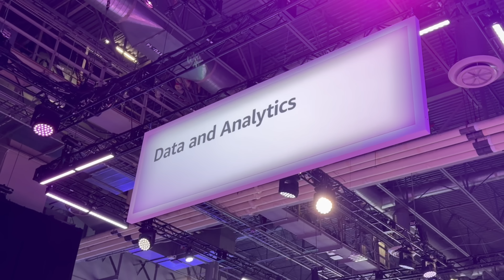Reinventing Clinical Data: Medidata’s Iceberg + AWS Breakthrough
Clinical trial analytics is messy… especially when you’re stuck between raw data ingestion and the actual analysis layer.
I spoke with @Mike Araujo from @Medidata (life sciences tech company, ~25 years in the game) about their Data Connect and Clinical Data Studio solutions, designed to bridge that gap and put analytical power back in customers’ hands.
They’ve built on AWS with:
Apache Iceberg as the table format, hosted in the AWS Glue Data Catalog
AWS Glue and connected query engines for analytics
Amazon Managed Flink and managed Kafka for streaming
This combo lets customers:
Build and manage custom datasets themselves (they’ve already created 4,000+ inside the platform)
Work with data via code (SDKs), UI-based interfaces, and soon, AI agents for users who know what they want but don’t have the technical details
Plug their existing tools into the same Iceberg/Glue backbone without constant re-architecting
Mike called the Iceberg + Glue Catalog setup “the straw that stirs the drink”, and AWS helps with the painful parts of running Iceberg at scale (like compaction and orphan file cleanup) so teams can “set it and forget it.”
If you’re just starting: Take a hard look at where your data lives today, then figure out how to move toward a Glue + Iceberg backbone. Once that’s in place, a lot of the rest “falls into place.”